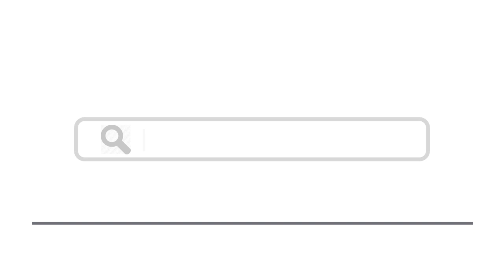Top 15 Things To Do In Zwolle, Netherlands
Here are top 15 things to do in Zwolle, Netherlands
1. Basilica of our Lady
5. Nationaal Park Weerribben Wieden
7. Boat tour on the Zwolle Canals
9. Enjoy a fine coffee in the Konkeltje cafe
12. Het Engelse Werk Park
15. Walk around the old city centre